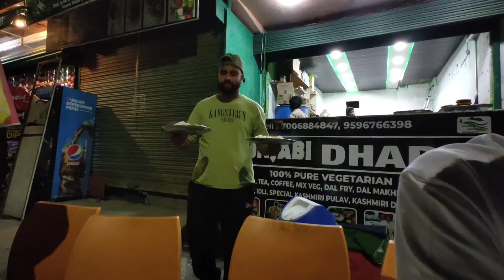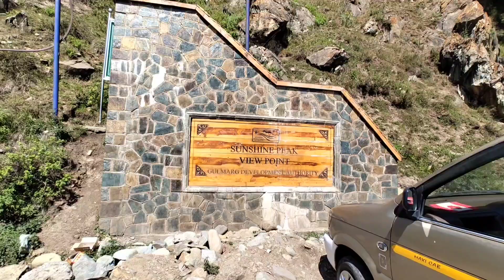Epic Fun in Gulmarg: Reuniting with Friends After Ages | Sahil Alvi